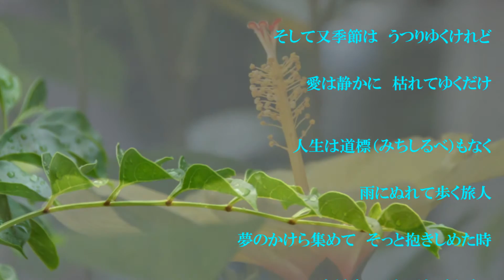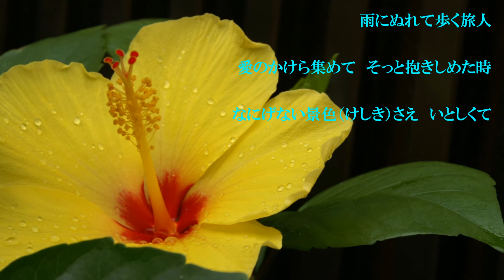雨の旅人 ／ 秋元 順子 歌唱 こころ 写真 Fuku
長かった梅雨も本日要約明けたようで　これからが夏本番ですね。。。。そこで・・・ハイビスカスをバックに雨の歌です＾＾；；　　　こころ